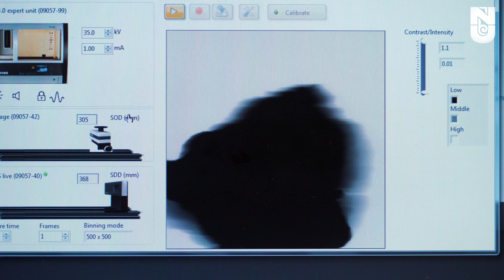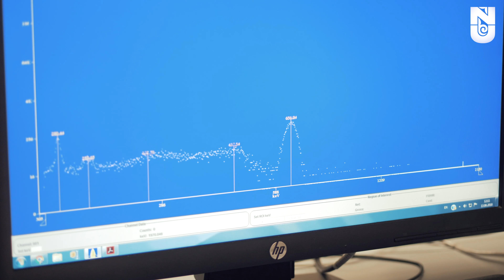SST EN June 21